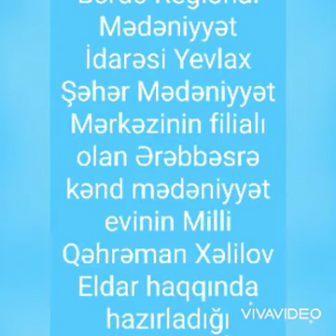Yevlax şəhər M.M f. Ərəbbəsrə kənd M.evi Azərbaycanın Milli Qəhrəmanı Xəlilov Eldar Xəlil oğlu 45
Bərdə Regional Mədəniyyət İdarəsi Yevlax şəhər Mədəniyyət Mərkəzinin filialı olan Ərəbbəsrə kənd Mədəniyyət evi Azərbaycanın Milli Qəhrəmanı Xəlilov Eldar Xəlil oğlunun anadan olmasının 45 illiyi ilə əlaqədar videoçarx hazırlayıb